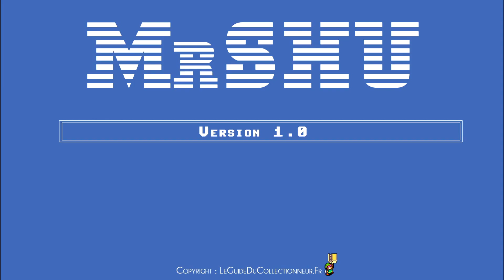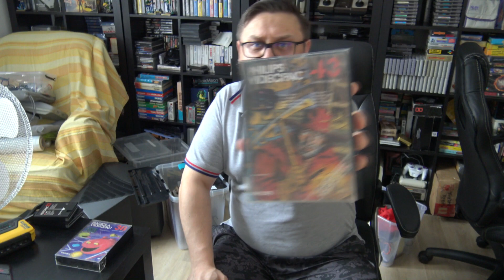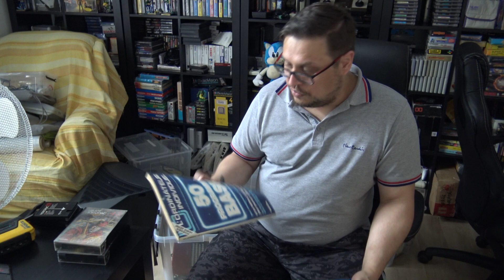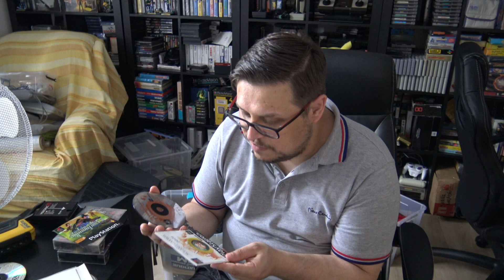[VLOG] Ouverture d'un colis de fan et trouvailles de brocante - Juillet 2019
Désolé pour mon manque de temps ces derniers jours, je vais être pas mal pris par le travail jusque jeudi prochain.
En attendant un prochain live ou une prochaine vidéo réparation, je vous propose un ch'ti vlog.